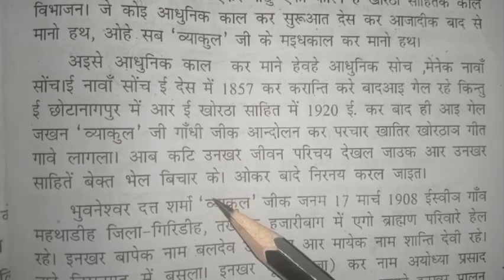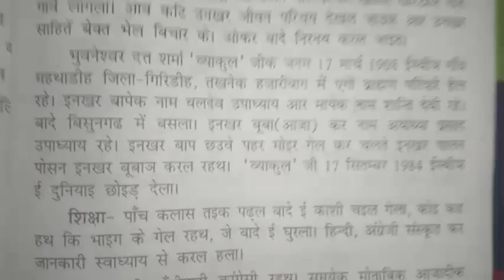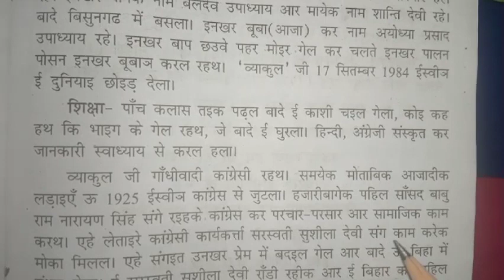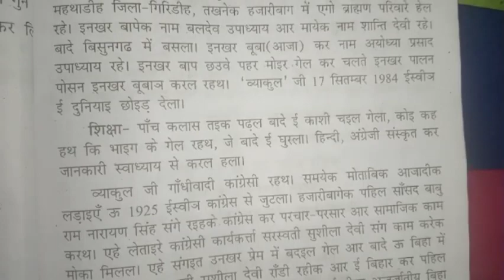भुनेश्वर दत्त शर्मा व्याकुल जीवनी खोरठा vbu semester 1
sem 1 khortha vbu
vbu khortha class